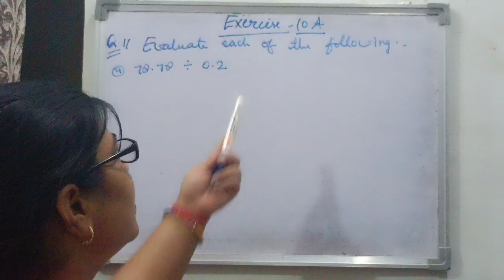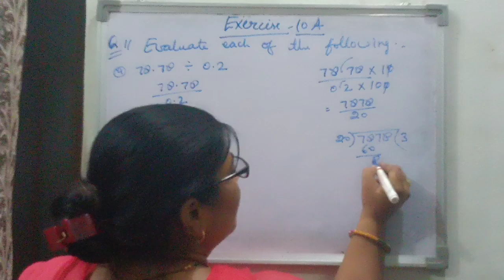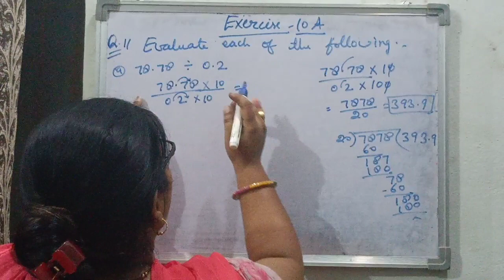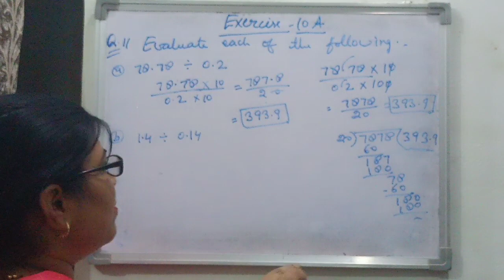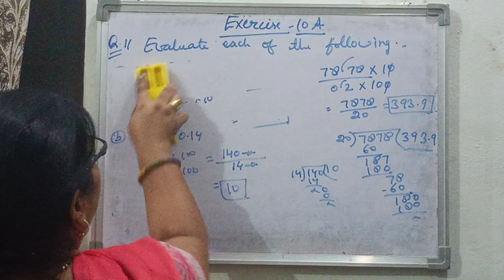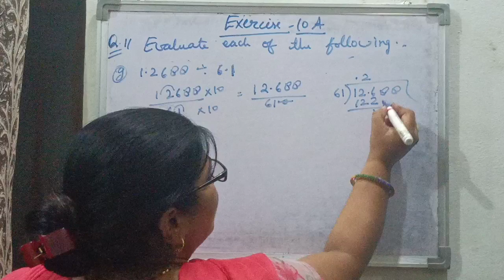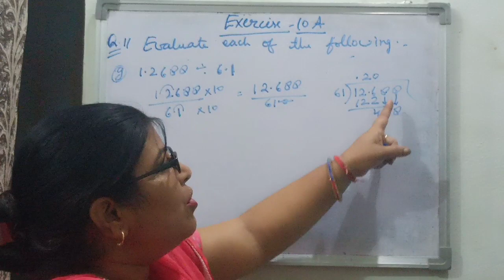Division of decimals